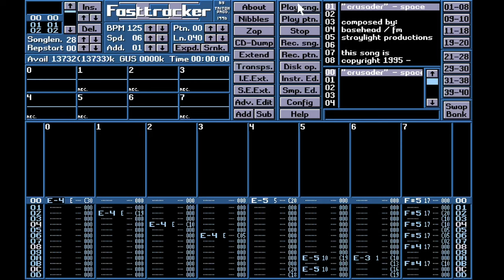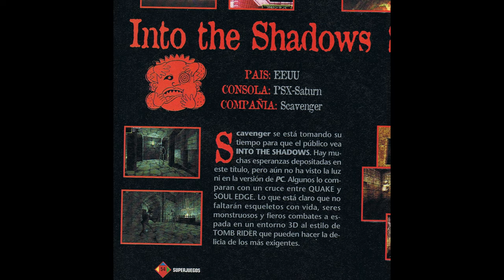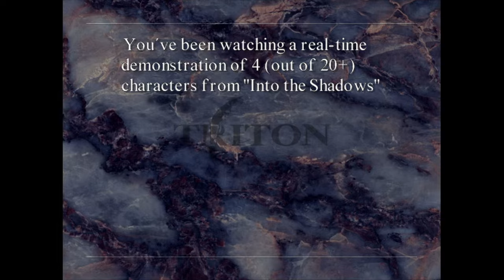Into The Shadows - Game Review